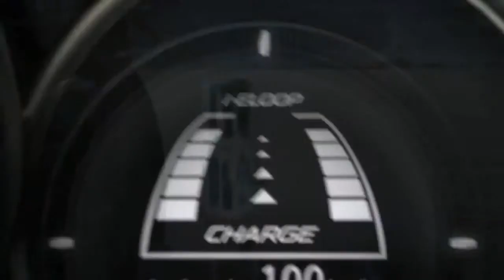2014 Mazda6 — Launch Mazda USA